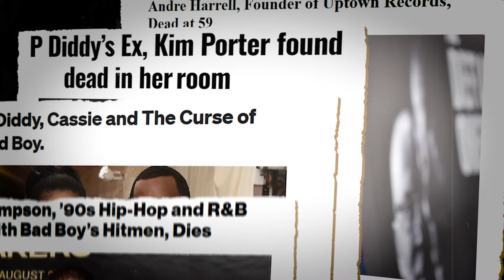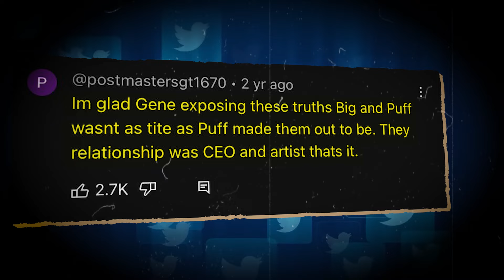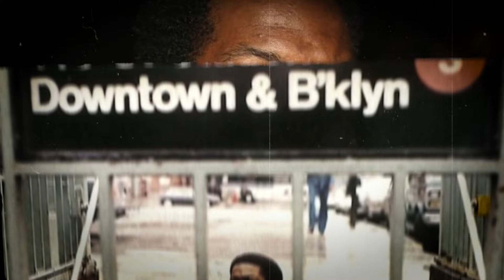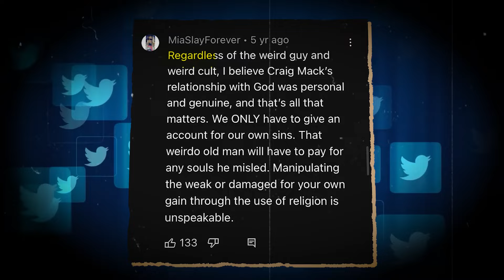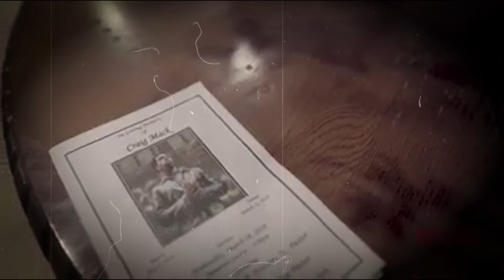What Everyone Who Mysteriously Dies Close to Diddy Have in Common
Detective Greg Kading made a significant revelation during his investigation, expressing his belief that the deaths of The Notorious B.I.G. and Tupac were intricately linked. While delving into the circumstances surrounding Biggie's tragic demise, he unearthed new evidence that established a connection between both cases.